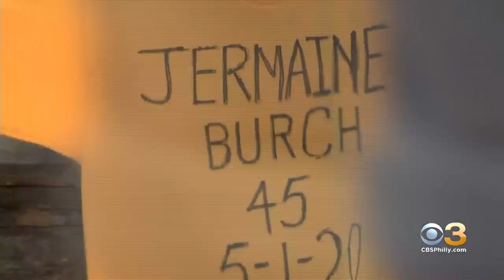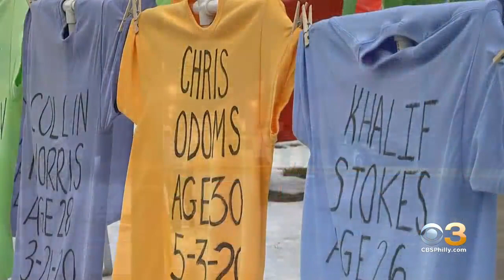Disturbing Display In Overbrook Highlights Urgency To Address Deadly Gun Violence In Philadelphia